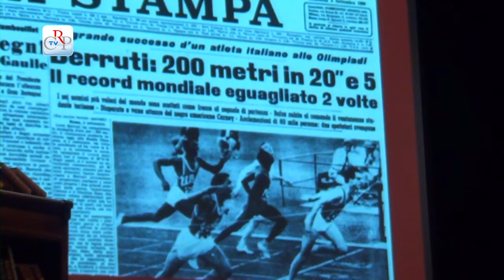47° Premio Acqui Storia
Sono stati premiati al teatro Ariston, i vincitori del 47° Premio Acqui Storia.
Luciano Mecacci con "La Ghirlanda fiorentina e la morte di Giovanni Gentile" e Giampaolo Romanato autore di "Pio X" ex aequo; Giancristiano Desiderio per "Vita intellettuale e affettiva di Benedetto Croce"; Vasken Berberian con il romanzo storico "Sotto un cielo indifferente", che pala del genocidio dimenticato del popolo armeno.
Premi speciali a Livio Berruti, medaglia d’oro sui 200 metri alle Olimpiadi di Roma 1960; Lorella Cuccarini, ammiratissima e bellissima; Mario Orfeo, direttore di Rai; Enrico Vanzina, sceneggiatore e produttore; e il cantautore Simone Cristicchi, capelli vaporosi, che con Magazzino 18 ripropone il dramma dell’esodo istriano – giuliano - dalmata e delle foibe.